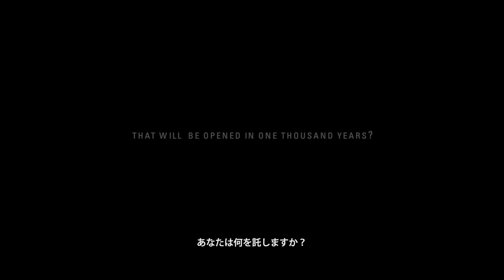LISTEN.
What would you put into a time capsule that will be opened 1000 years from now?